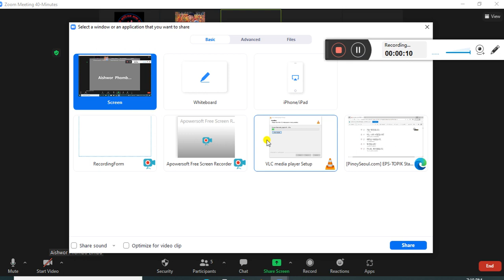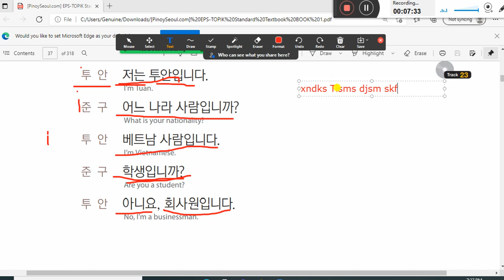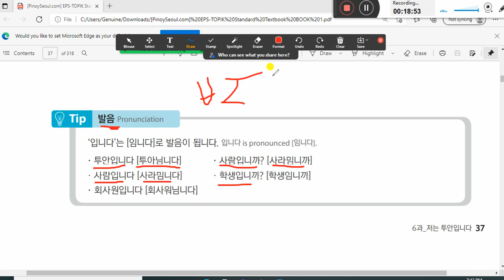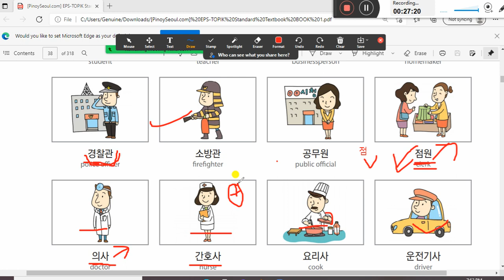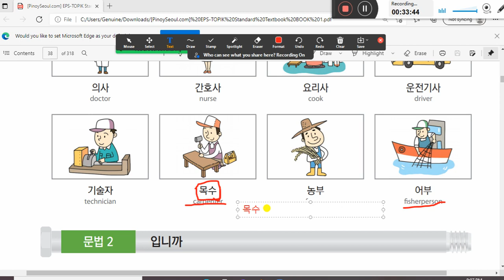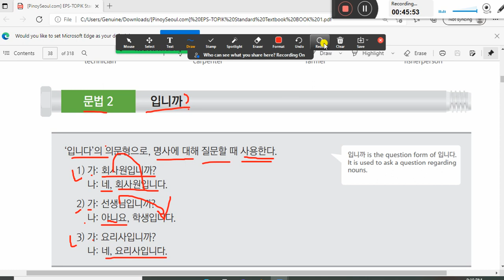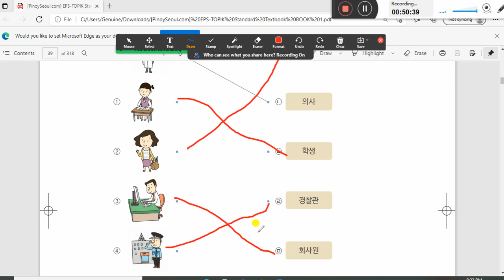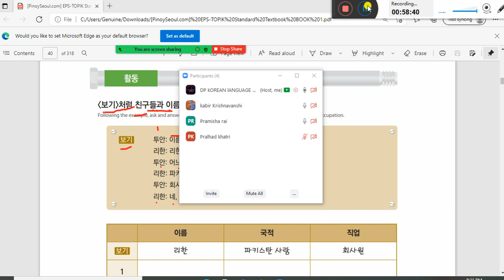eps topik course book chapter 6 part-2 저는 투안입니다. by mahesh pariyar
if you want to join our online zoom class comment tome
video by : mahesh channel
editor : mahesh pariyar
facebook page : mahesh channel korean language

lear4n korean language by mahesh cvhannel
if you want to learn korean language like siubscribe ans share